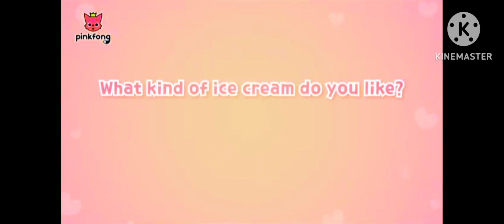15 July 2023